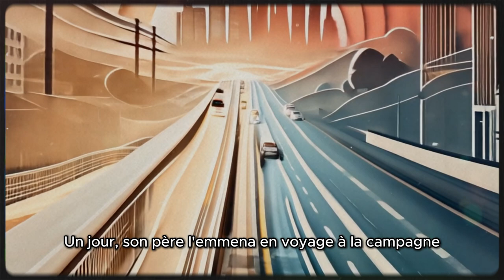Le secret du vrai bonheur (ce n'est pas ce que vous pensez) - Leçon de vie sur la vraie richesse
Bonjour à tous, sur la chaîne Soulful Mates aujourd'hui, je veux partager une courte histoire significative sur la véritable richesse dans la vie. Cette histoire nous aidera à comprendre la valeur de l'amour, de l'amitié et de la liberté, et comment nous pouvons ouvrir nos cœurs au monde qui nous entoure pour devenir vraiment riches. Rejoignez-nous alors que nous suivons le voyage d'un garçon riche à la découverte de ce que signifie réellement la vraie richesse à travers un voyage révélateur à la campagne. Ne manquez pas ce conte émouvant qui vous inspirera à repenser votre propre vie et vos valeurs.

leçons de vie , véritable richesse , amour , amitié , liberté , histoire inspirante , développement personnel , bonheur , vie pleine de sens , courte histoire